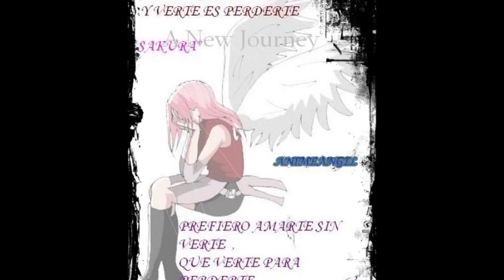SaSuSaKu ~ Jude Doujinshi ( Parte 1-2 )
Hola!!!

Regresando a lo primordial, con esto en pese en mi canal y aunque me a costado bastante encontrar dojis de la pareja sasusaku, aquí les traigo uno de los pocos que e podido conseguir

Espero les guste y comenten

Espero la segunda parte sea de su agrado tambn